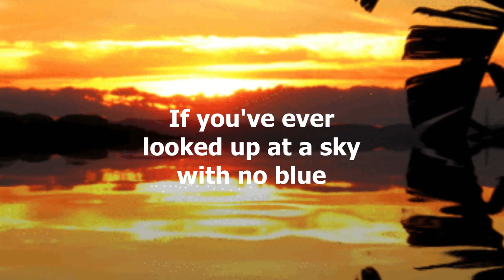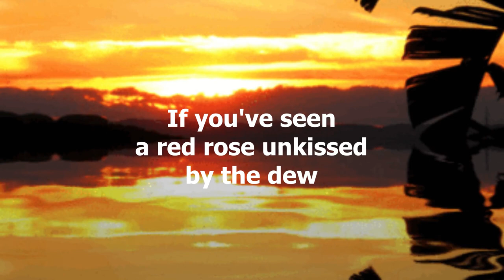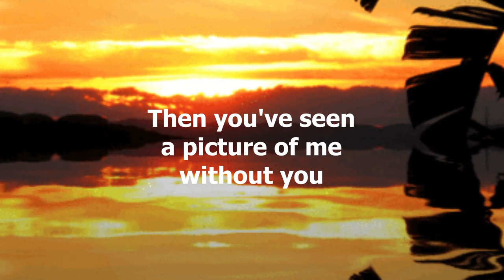A Picture Of Me Without You by George Jones - 1972 (with lyrics)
"A Picture of Me (Without You)" is a country music song written by Norro Wilson and George Richey.  The song was originally recorded by George Jones, whose version peaked at number five on the Billboard Hot Country Singles chart in 1972.